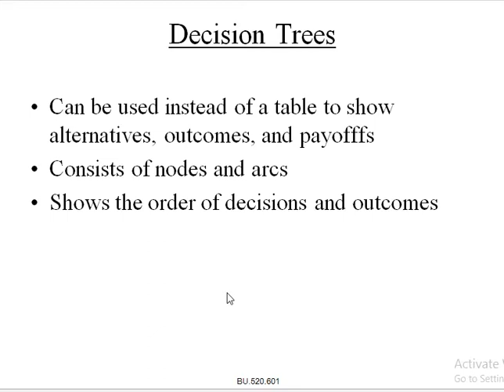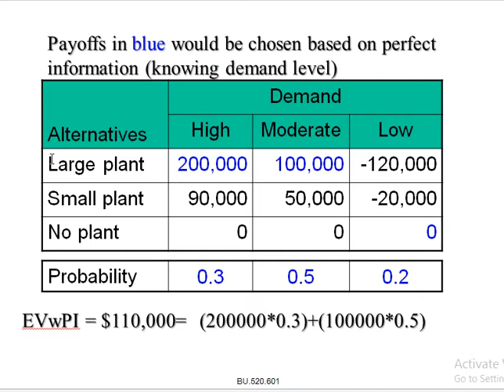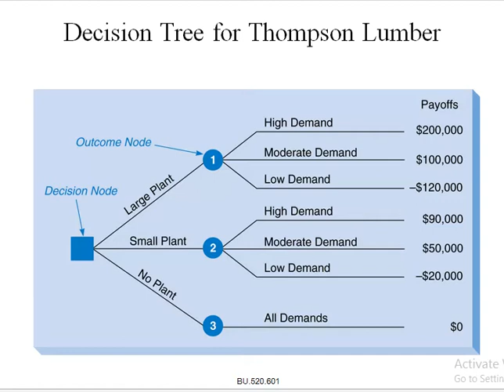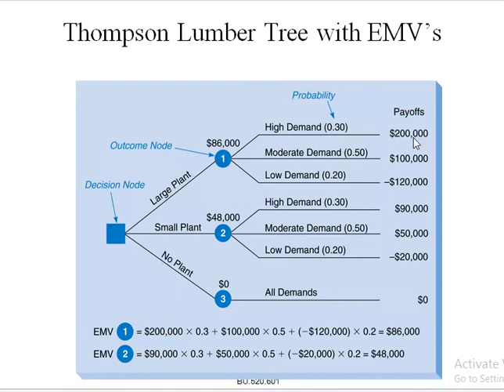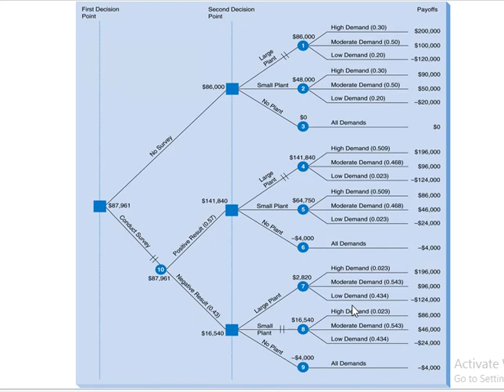Decision Tree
Decision making under risk
Desision Tree ::
Can be used instead of a table to show alternatives, outcomes, and payofffs